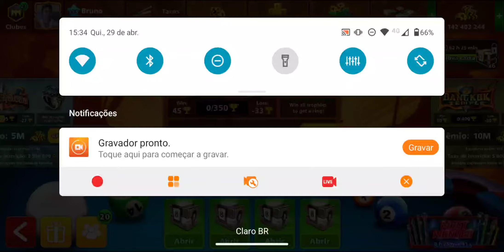Quase deu ruim mas deu bom - Ganhando o meu primeiro jogo em ROMA (Na conta Bruno França) - 8 Ball